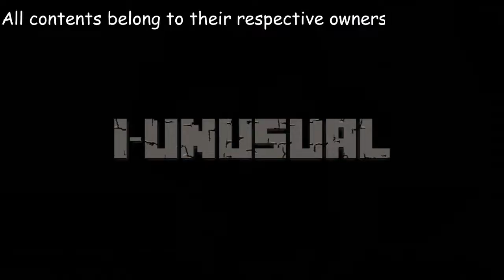[3K SPECIAL!] BFB 22 - sparta Madhouse Base V3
BFB by @BFDI
Edited by me
Software editing Vegas 18 (PC)